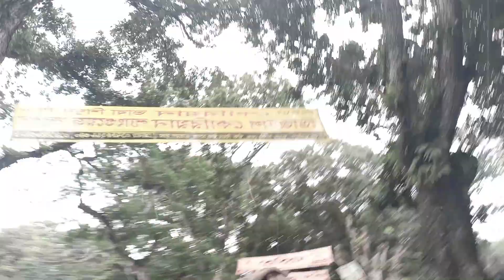সারাদিন শুধুমাত্র কালো রঙের খাবার খাওয়ার Challenge🔥 | R STORY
I only ate BLACK Food In Tangail | R STORY

আমি কালো 🌚 তাই সারাদিন কালো খাবার খেলাম 😄

Chill Bro 😊